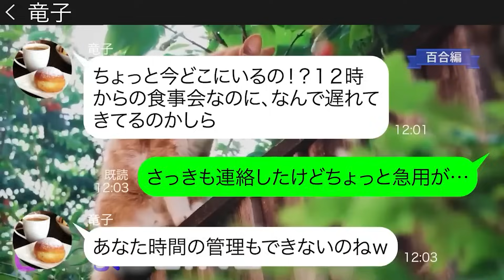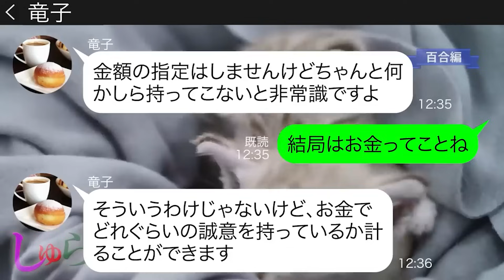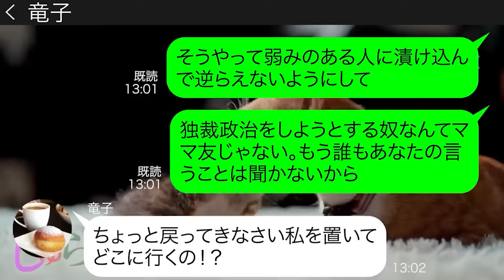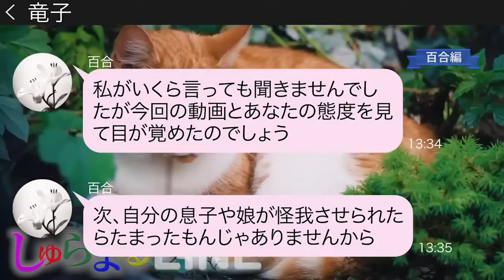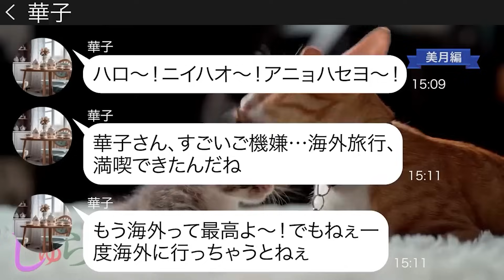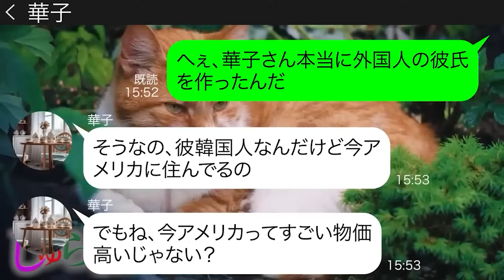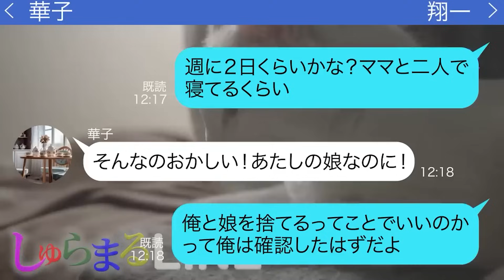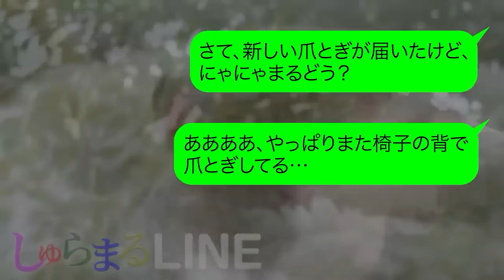子供の怪我で遅れて食事会に参加した私を非常識だ！と罵るボスママ【LINE】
◆目次◆
0:00 【百合編】子供の怪我で遅れて食事会に参加した私を非常識だ！と罵るボスママ
●登場人物●
竜子(タツコ)→成美のママ友でボスママ的存在
15:41 【美月編】海外旅行から帰国後「日本の男は最低ｗ」と夫を捨てた元ママ友
●登場人物●
美月→第二子妊娠中の毒舌ママ
華子→元ママ友
翔一→華子の元夫